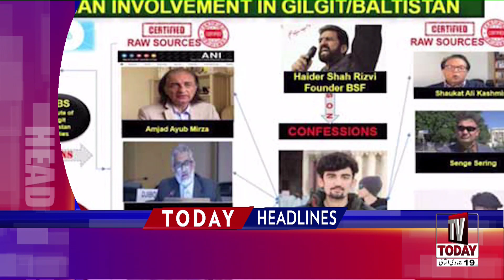01:00 PM | LATEST NEWS HEADLINES | 02 FEBRUARY 2021 | TV TODAY